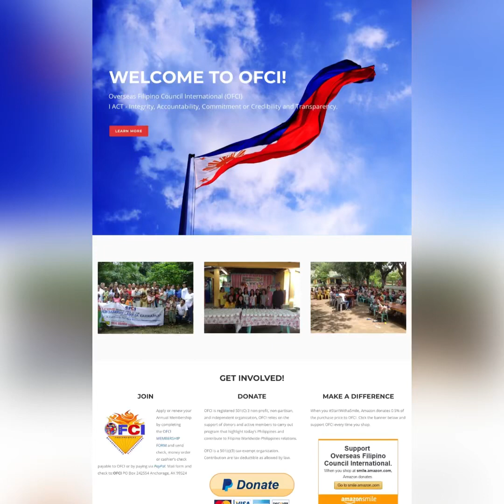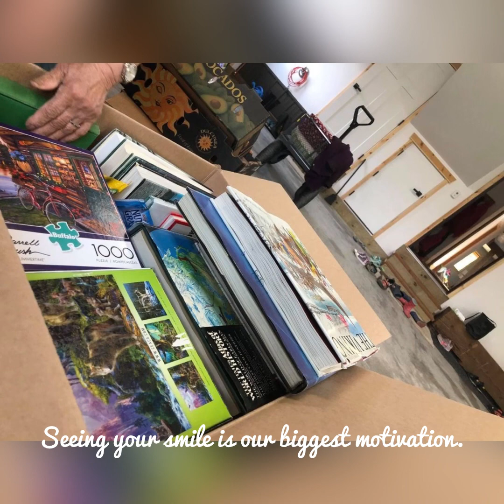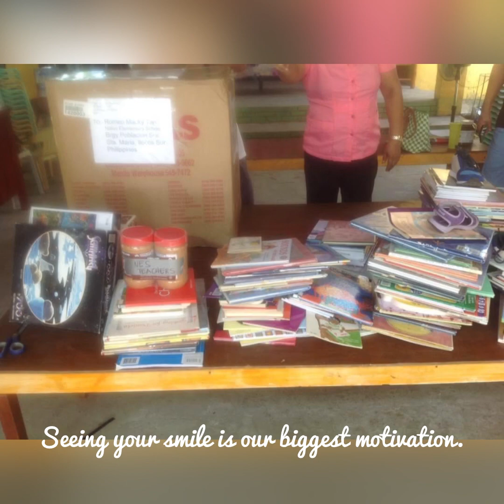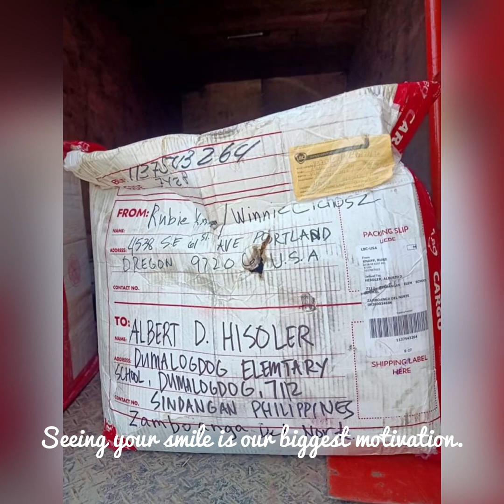SHARING IS CARING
🔶Use StreamYard for your Livestream. Use this link and get $10 in credit
🟠Please support Overseas Filipino Council International - 501 (C) 3 non-profit organization
🟢If you want to send me your products or merchandise please send it here:
Winnie Cichosz